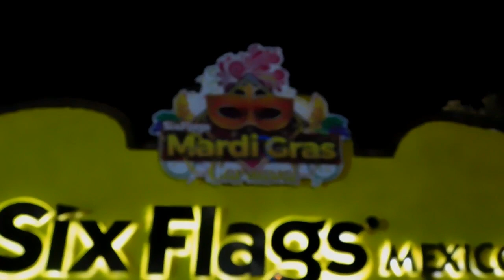Carnaval Mardi Gras 2019 | Six Flags México | Desfile Completo.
La temporada Mardi Gras en Six Flags México ha empezado, hasta el 5 de Mayo de 2019 podrás disfrutar de este evento totalmente increíble, donde encontraras música, baile, desfiles y muchas cosas mas.